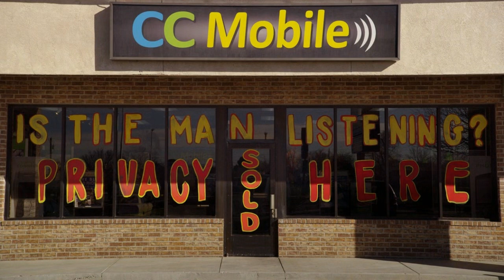Better Call Saul Season 4 Episode 5 Explained In Hindi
In this video I have explained Better Call Saul episode five of season four in Hindi in detail

Quite a Ride
Jimmy identifies a new market for his talents; Mike vets a potential partnership; Kim drives a hard bargain.